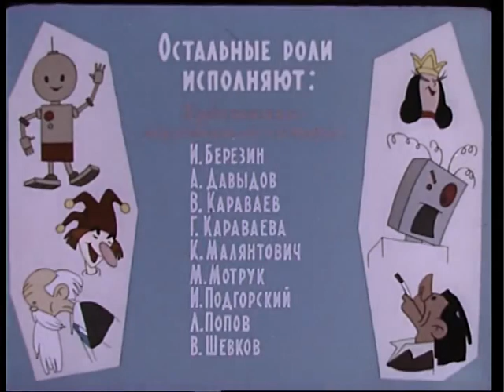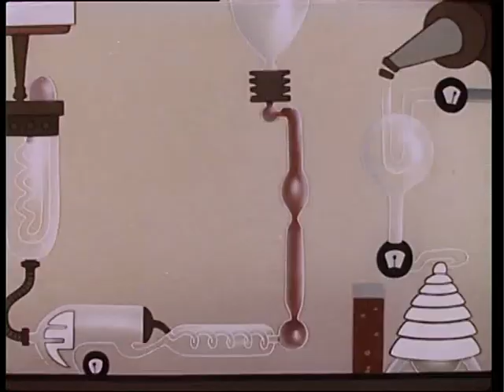Ключ. (мультфильм СССР, 1961г.)